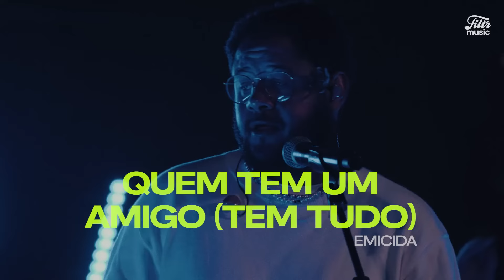Emicida - Quem Tem Um Amigo (Tem Tudo) (Filtr Ao Vivo)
É presente dos deuses Emicida no Filtr Ao Vivo com "Quem Tem Um Amigo (Tem Tudo)! 💛